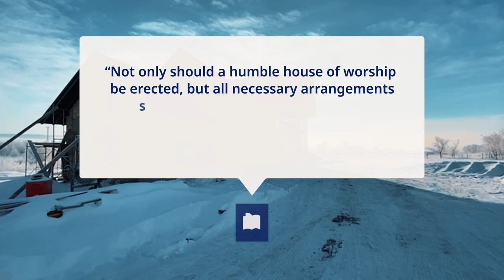Chapel and School in Hîncesti, Moldova - March First Sabbath Offering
March's First Sabbath Offering will go towards the building of a Chapel and School in Hîncesti, Moldova. You can learn more and contribute to this cause